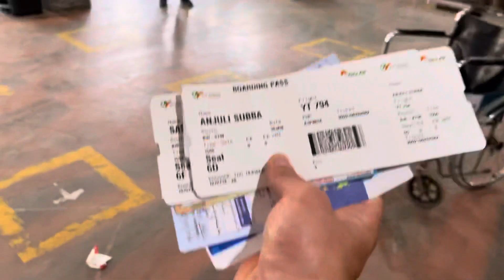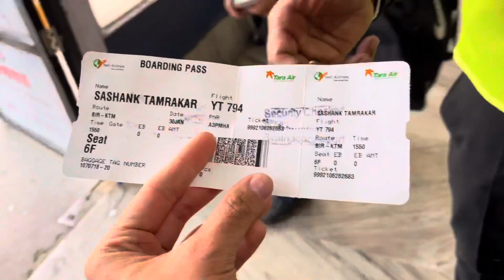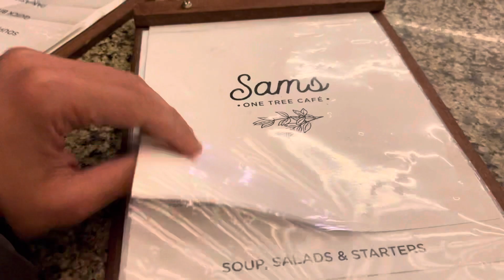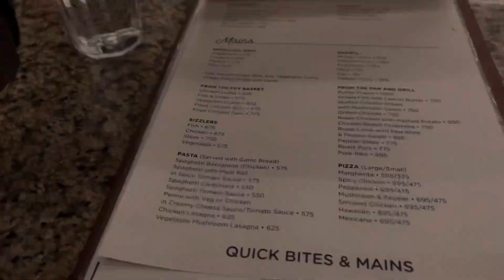𝐈 𝐚𝐦 𝐛𝐚𝐜𝐤 𝐰𝐢𝐭𝐡 𝐚𝐧𝐨𝐭𝐡𝐞𝐫 𝐕𝐥𝐨𝐠 𝐒𝐞𝐫𝐢𝐞𝐬 | 𝐃𝐑𝐍-𝐊𝐓𝐌 ✈️ | 𝐃𝐚𝐲 -𝟏